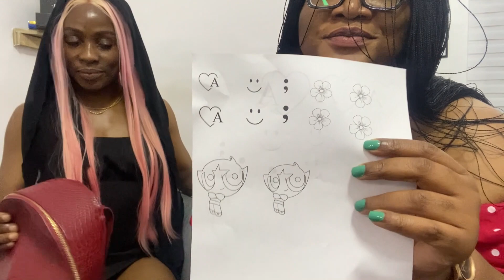My First Tattoo Experience & Unforgettable Girl Time Adventure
Hey, everyone! 🌟 Guess what? Just before I left, your girl went a little crazy and got not one, but four tattoos! 🎨✨ It was an incredible experience, and I can't wait to share all the details with you.

In today's video, join me as I take you through the journey of getting my first set of tattoos and spending some quality girl time with my amazing friend. These are the moments I cherish, especially now that we're physically apart.

I'm looking forward to hearing from you all and sharing this memorable experience! 💖✨